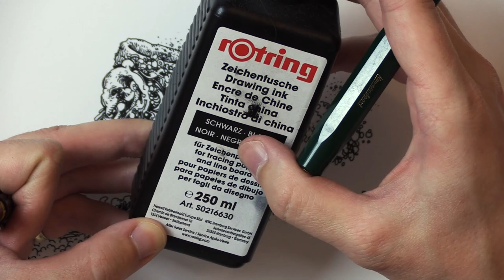Drawing with Peter Draws: Fungal Growth Tree (Realtime Ink Drawing)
Here's a video where I just draw and chat with you, not sped up at all.
I used a Kaweco Sport fountain pen with Platinum Carbon black ink in it on Bristol paper.